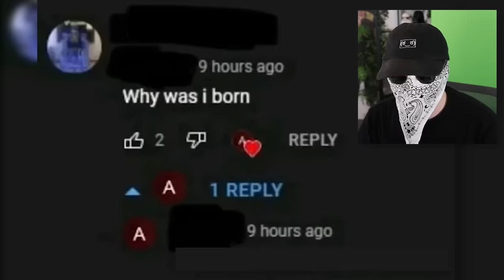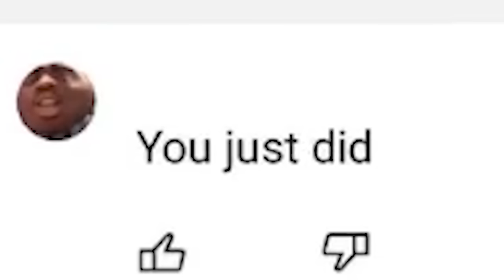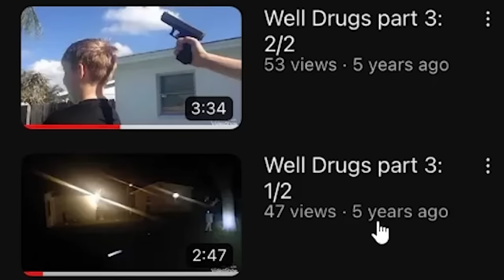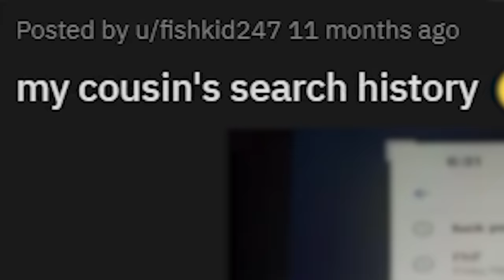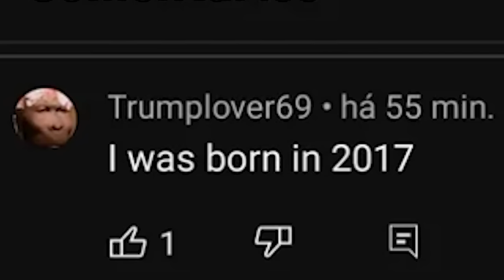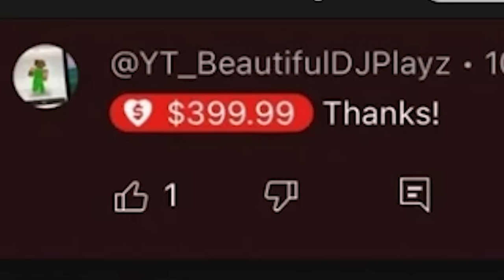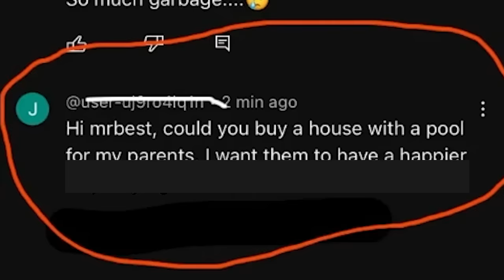When Kids Find YouTube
Today I reacted to the best and funniest posts on r/youngpeopleyoutube